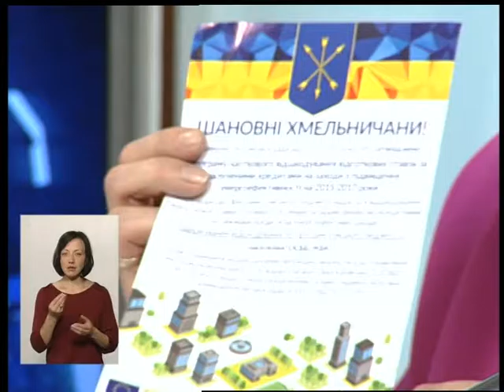Тема - "Заощадження на енергомодернізації" (15.06.16)